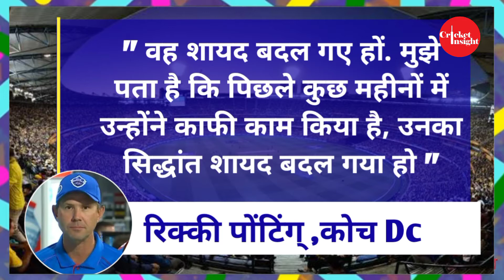Delhi Capitals-Ricky Ponting के साथ की इस भारतीय खिलाड़ी ने बदतमीज़ी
Delhi Capitals के इस खिलाड़ी ने की Ponting के साथ बदतमीज़ी.Dc के कोच Ponting ने अब इस बात का खुलासा किया है

Delhi Capitals,
Delhi Capitals News,
Ricky Ponting on Prithvi Shaw,
Ricky Ponting,
Prithvi Shaw,
Dc Latest News,
Ponting on Prithvi Shaw,
Dc news Today